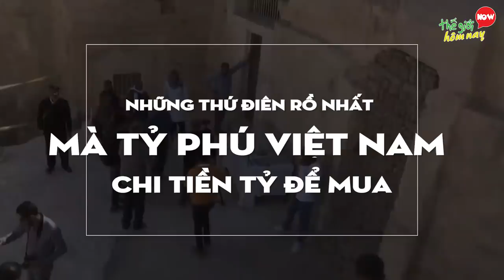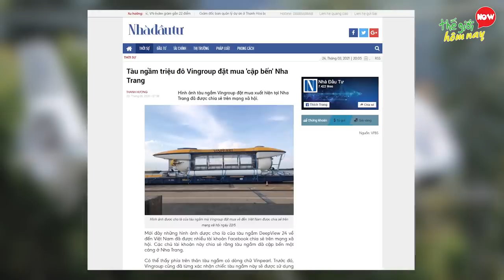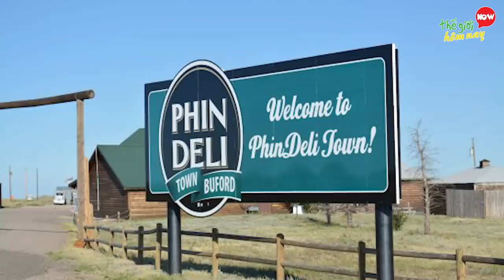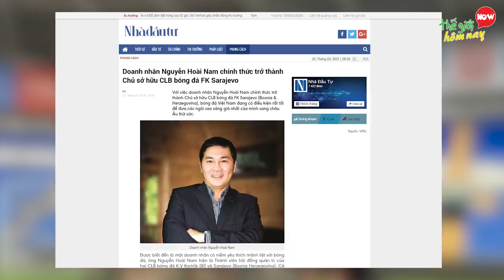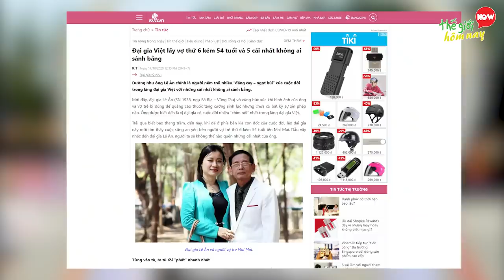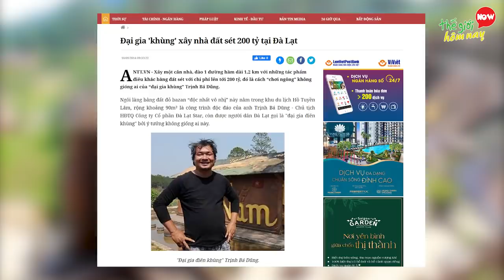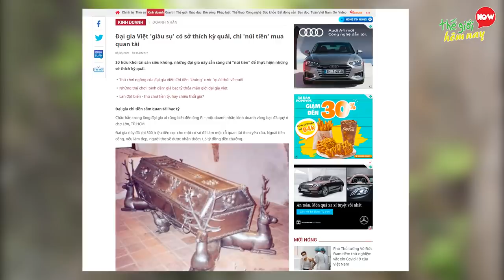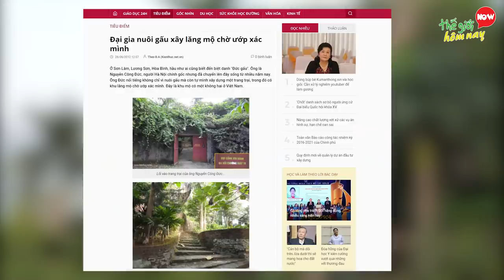TOP 7 Thứ Điên Rồ Nhất Mà Tỷ Phú Việt Nam Chi Tiền Tỷ Để Mua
Chào các bạn, Có nhiều tiền để làm gì các bạn? Nếu là đại gia và có rất rất nhiều tiền, vậy các bạn sẽ tiêu xài như thế nào thử comment bên dưới cho chúng tôi biết nhé. Chắc hẳn các mặt hàng như siêu xe, du thuyền, hàng hiệu, trang sức là không thể thiếu trong bộ sưu tập của những người có tiền rồi. Thế nhưng đặc biệt hơn là có những tỷ phú của chúng ta đã mạnh tay chi số tiền khủng để mua những món đồ khá là khác lạ, khiến nhiều người không thể tin nổi, vậy đó là những thứ gì nhỉ, các bạn có tò mò muốn biết không? để có câu trả lời, các bạn hãy cùng thế giới hôm nay khám phá “Những Thứ Điên Rồ Nhất Mà Tỷ Phú Việt Nam Chi Tiền Tỷ Để Mua” để xem nếu là bạn, bạn có mua chúng không nhé.

7. Mua tàu ngầm - Phạm nhật Vượng
6. Mua Thị Trấn Ở Mỹ
5. Mua Câu Lạc Bộ Bóng Đá Châu âu
4. Lan Đột Biến
3. Siêu Giường 6 Tỷ (giường đắt nhất việt nam)
2. Đường Hầm Điêu Khắc 200 Tỷ
1. Mua Quan Tài 1.5 Tỷ